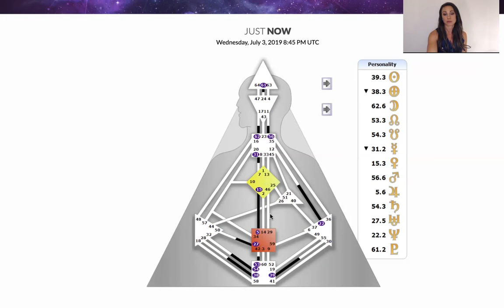TRANSIT ☀️ IN GENE KEY 39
PROVOCATION - DYNAMISM - LIBERATION

Powerful transits with intense energies provoking us to feel deeply into our blockages.🔥 They may manifest in the physical and etheric plane and their origin often lies deeper in the subtle bodies. Through the 39th Gene Key, Spirit is liberating creativity and passion from the most contracted places. There is so much joy and life force in this Gene Key! Mutations happening through dynamic explosions of freedom.✨

Questions for Contemplations and Comments 💜

Where in your life do you feel trapped or blocked?
Do people feel provoked by you even when it‘s your intention?
What is your relationship with food and your eating style?
How do you anchor in your body and breath?
Do you have time for play on a daily basis?
How do you express your creativity and passion?
How alive is the Spirit of Dynamism in you?